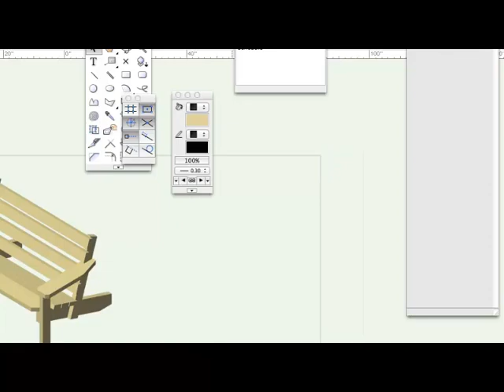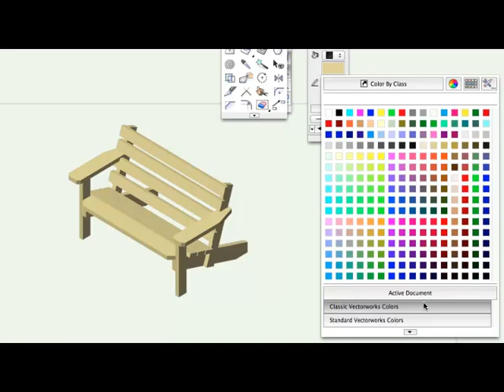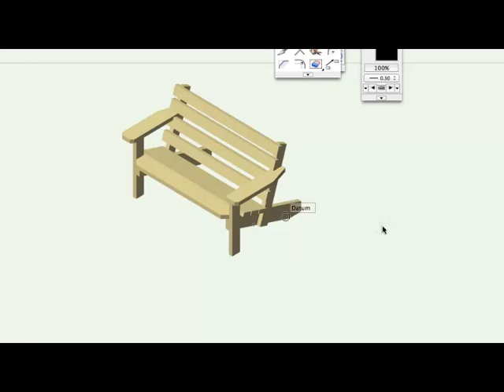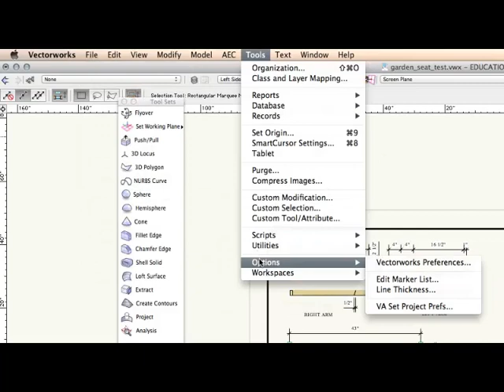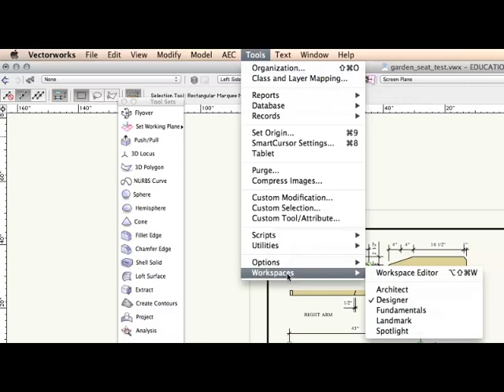209 2 garden bench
This video was produced by Instructor Spencer Hinkle for BCT 209 at Portland Community College